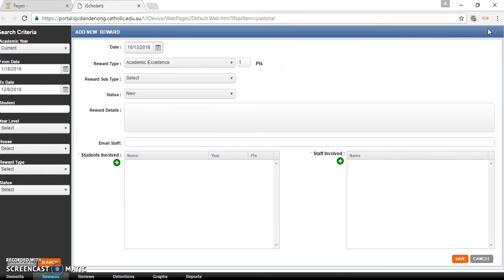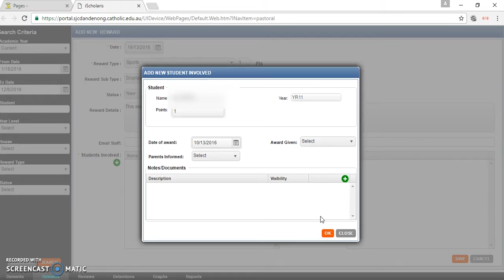STELLA! awards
A brief video showing you how to fill in a Stella award using iScholaris